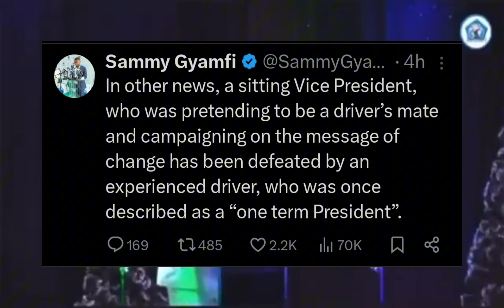Sammy Gyamfi posted these After Donald Trump's Victory | Mahama next?